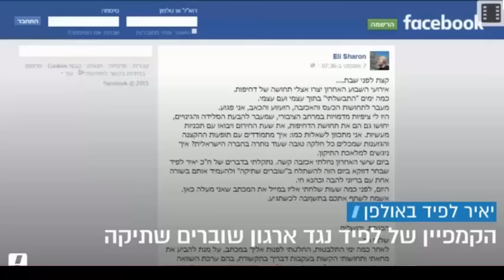אולפן וואלה בראיון עם יאיר לפיד 15.8.13